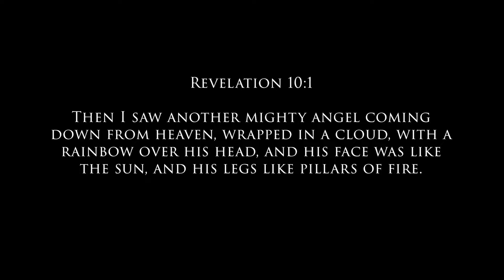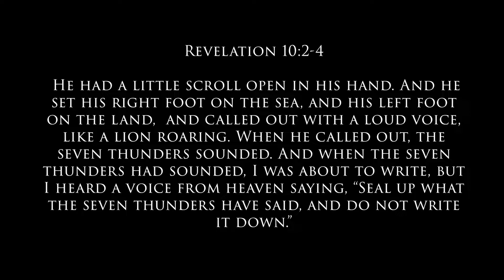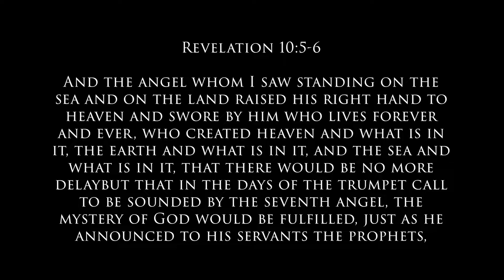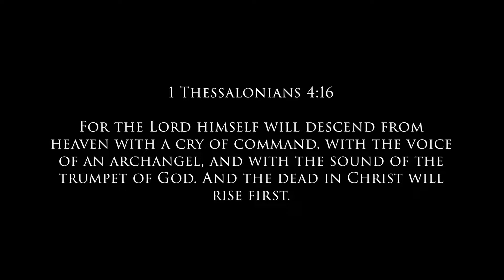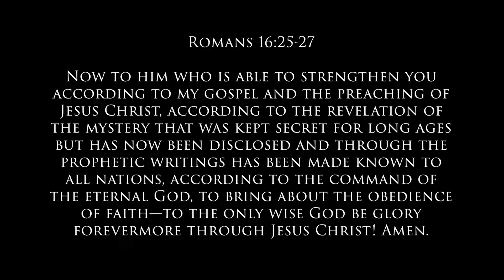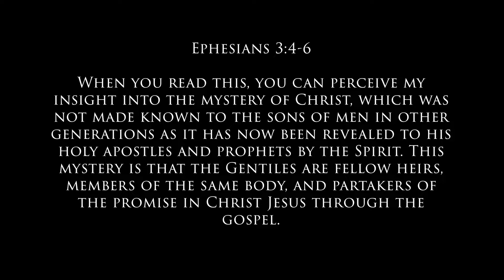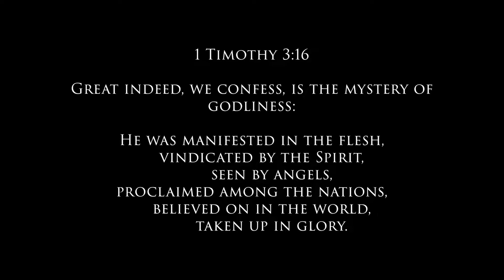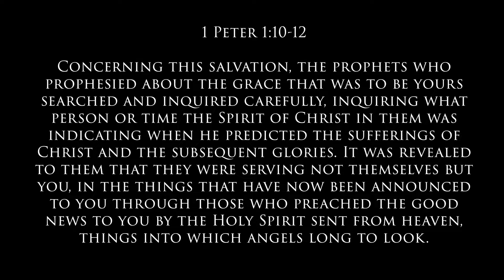Revelation Chapter 10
Today we begin chapter 10 and I wish I could tell you that this is going to be an easy chapter; easy to understand and straightforward to interpret. I wish I could tell you that, but I can't. Revelation 10 is another chapter of the book full of mystery. In fact, the word mystery appears in this chapter, "the mystery of God." As always, we are going to need all the help from God we can get.